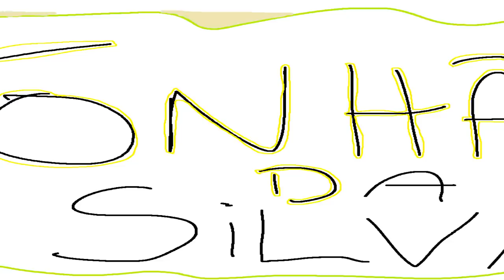GTA 5 ROLEPLAY BRASIL - LADRAO NA FAVELA DA MANDIOCA, JA ERA !? *deu ruim!* - (9ª TEMPORADA EP 06)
Fala pessoal, bora assistir GTA 5 ROLEPLAY BRASIL - LADRAO NA FAVELA DA MANDIOCA, JA ERA !? *deu ruim!* - (9ª TEMPORADA EP 06)